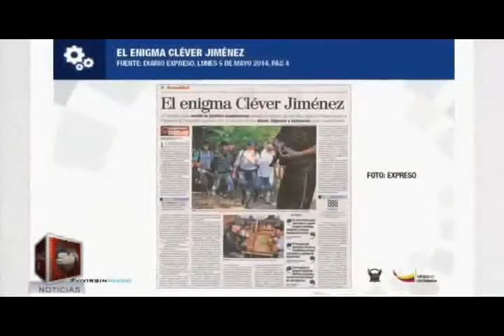jose serrano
06/0502014